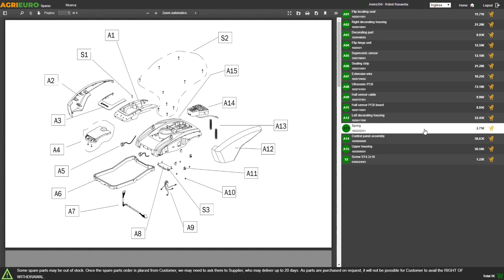Impastatrice a spirale Famag IM 8: Come funziona il prodotto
L'impastatrice a spirale Fa.M.A.G. IM 8 è una delle macchine da banco più piccole disponibili in commercio.

In questa versione l'impastatrice è verniciata completamente di bianco tranne le parti a contatto con gli alimenti che sono rimasti di acciaio Inox.

Nonostante le dimensioni contenute racchiude una grande potenza ed efficienza con bassi consumi e poco rumore, questa impastatrice a spirale a testata fissa è pensata per la famiglia e per piccoli impasti da bar, rosticcerie e pizzerie.

Questa impastatrice è l'unica impastatrice in commercio che con un minimo ingombro permette di lavorare ben 5 kg di farina asciutta + 3 lt di acqua.

Ideale per qualsiasi tipo di impasto duro, morbido, elastico (pane, focacce, pizza, pasta, biscotti, panettone) e per impasti di farine speciali come glutine, semola rimacinata, grano duro, farine macinate a pietra ect.